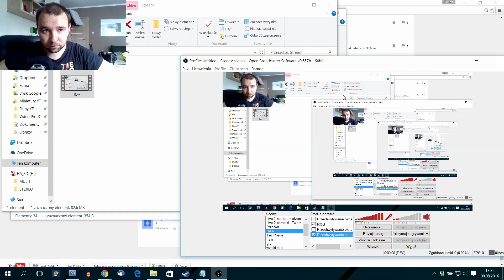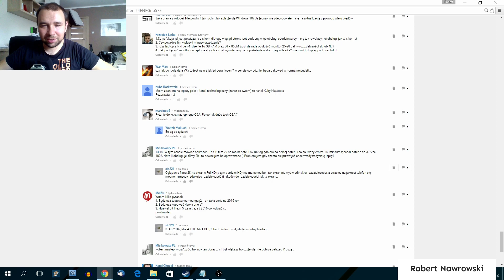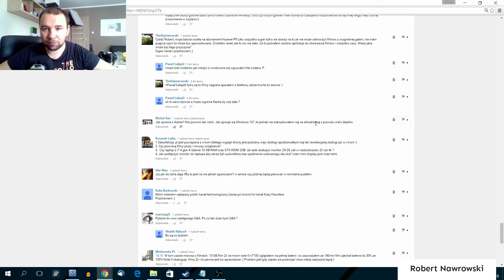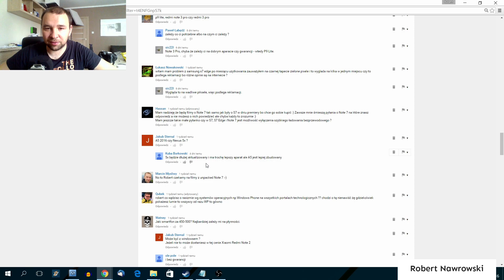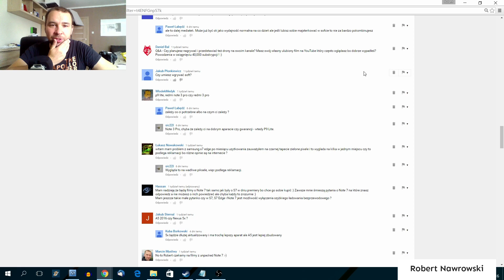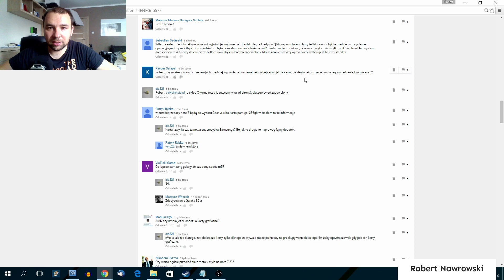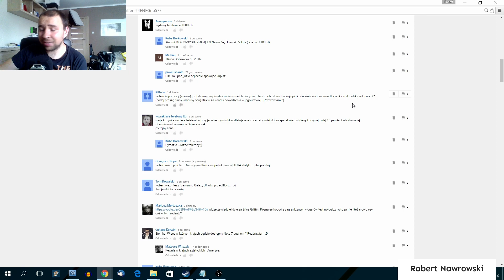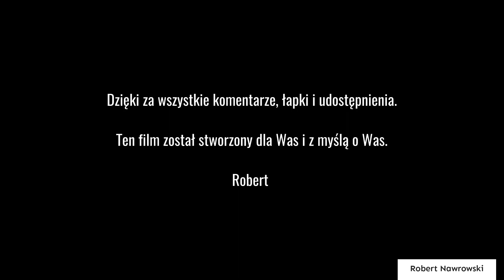Q&A #183 Kolory Note 7 i NYC 360 | Robert Nawrowski